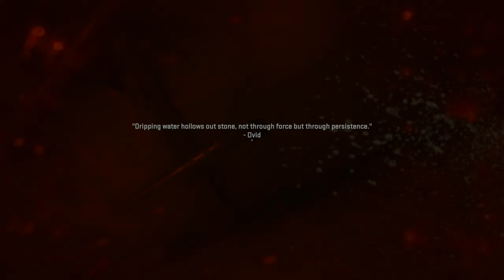Call of Duty: Modern Warfare 2 (2022) Campaign Gameplay Walkthrough Part 10 (No Commentary)